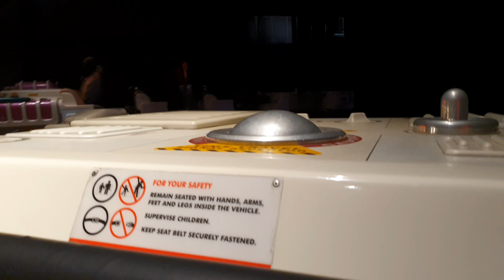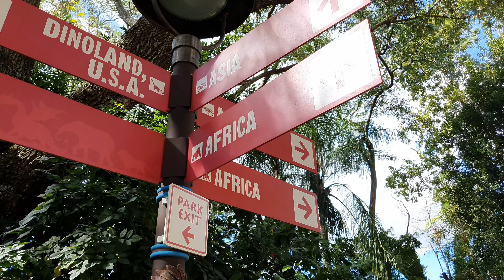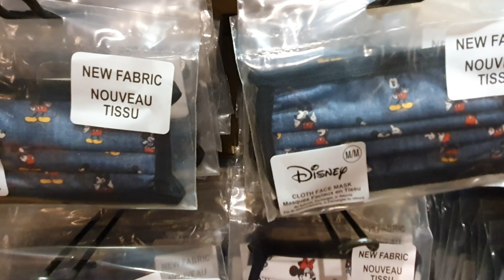Low Crowds at Animal Kingdom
the crowds were so low that you can ride flight of passage 5 times. I can get used to this lol! no but seriously it was a very satisfying way to spend the day 😌